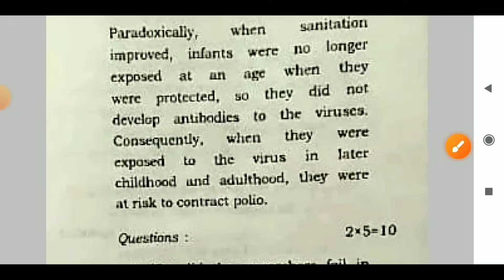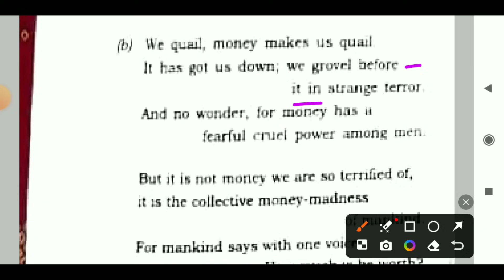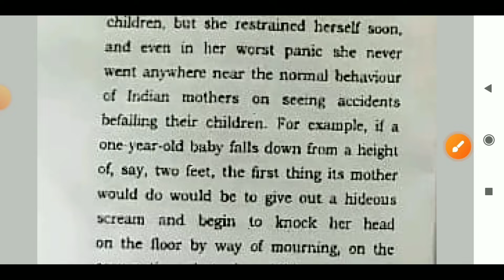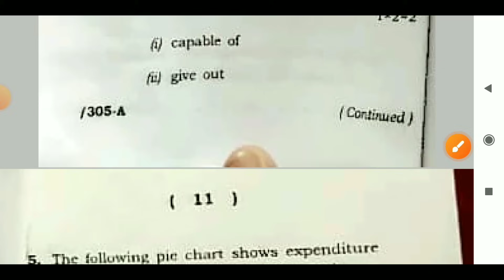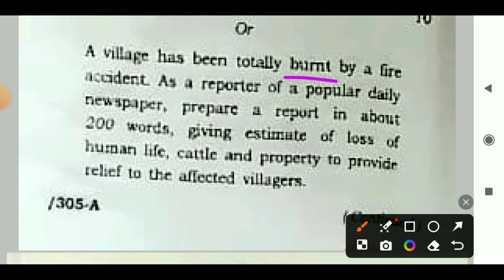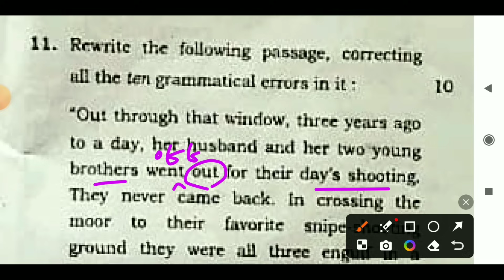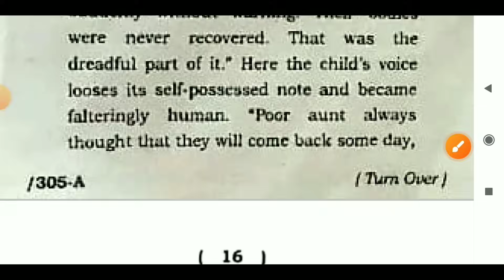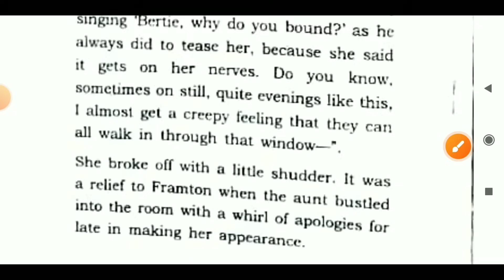class 12 science English Board question 2024/Answer Discussion/chse Learning Hoop/science English/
class 12 science English board question 2024
Answer discussion
chse Learning Hoop
science English
English class 12
+2 science English board question 2024
2024 science English question
English answer copy